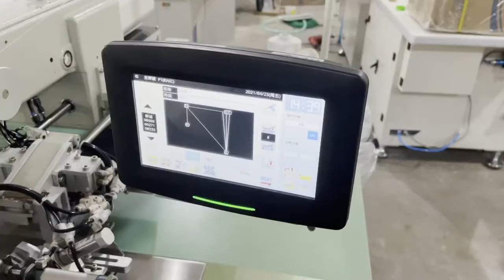Automatic placket sewing machine with laser cutter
UN-PS3520A Placket sewing machine with laser cutter